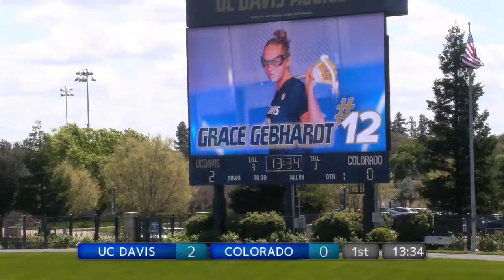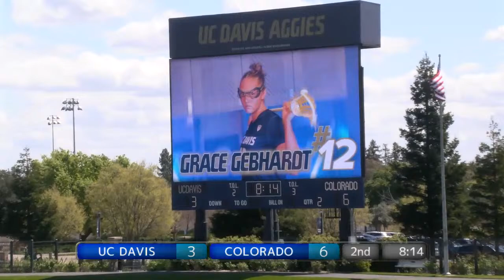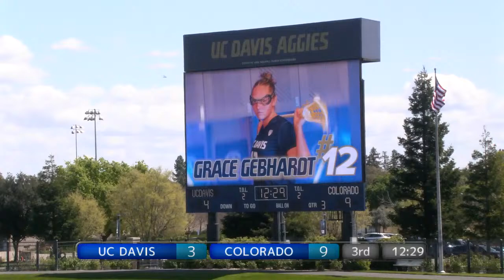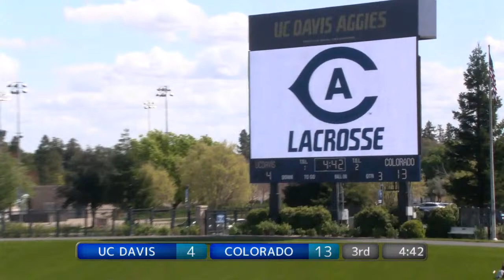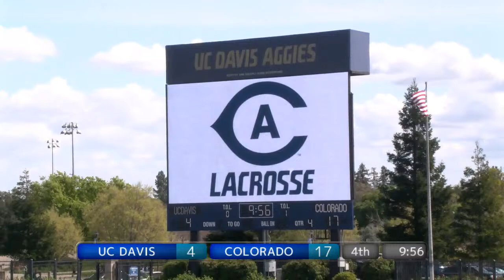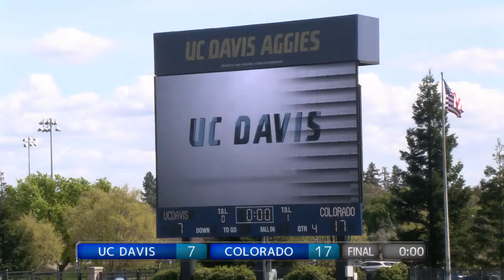UC Davis Lacrosse vs. Colorado